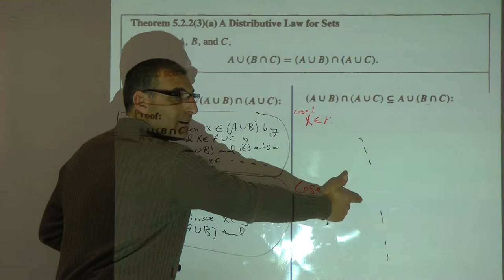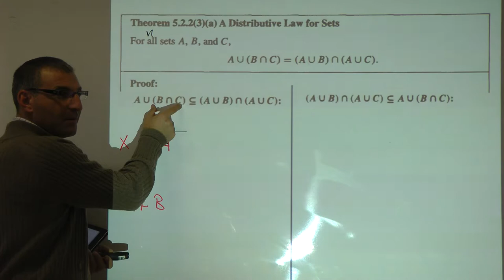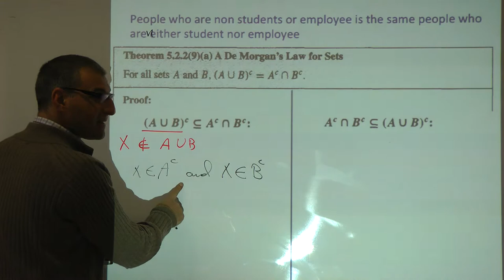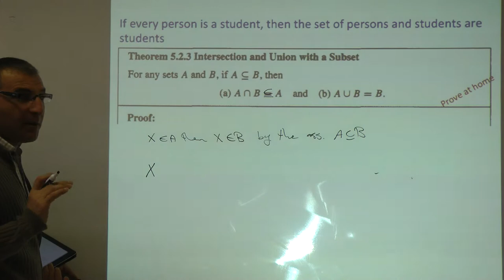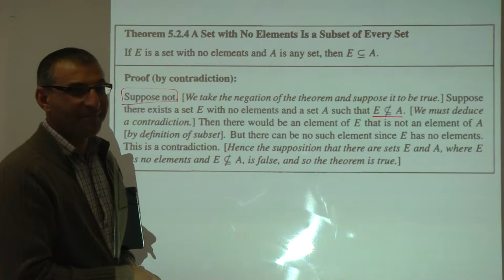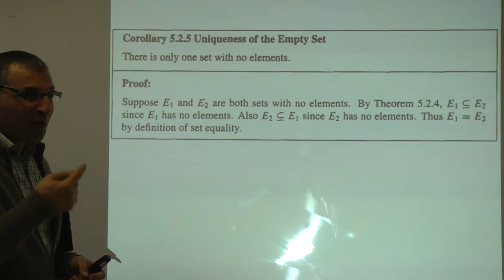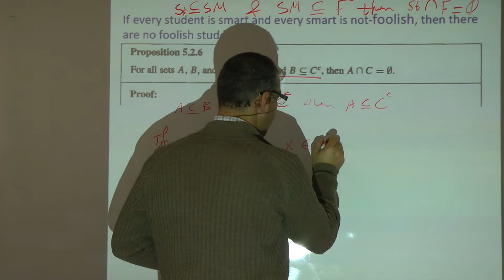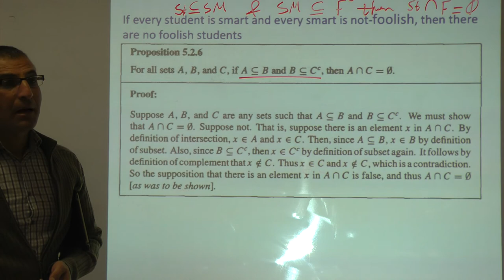Jarrar: Elements Proofs in Set Theory (Part 2/2)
The lecture covers: Elements Proofs in Set Theory